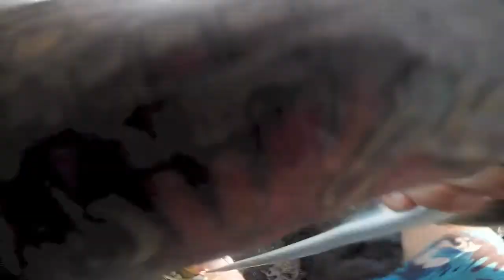94kg and 73kg Yellowfin off the rocks!